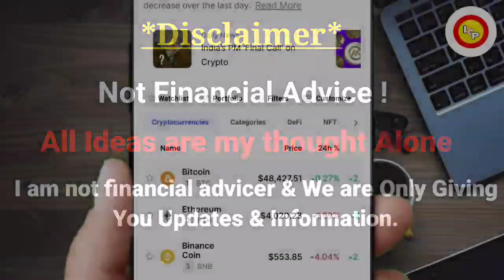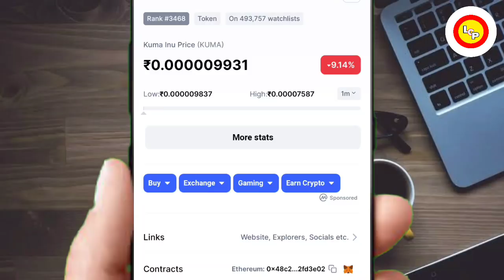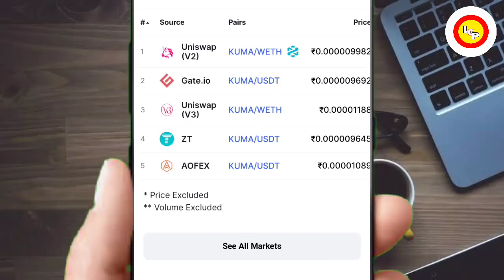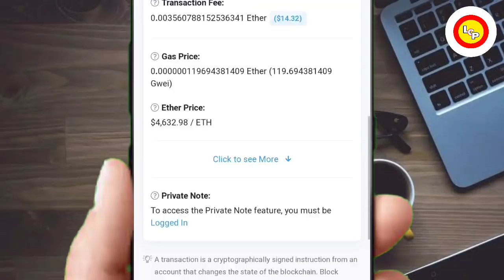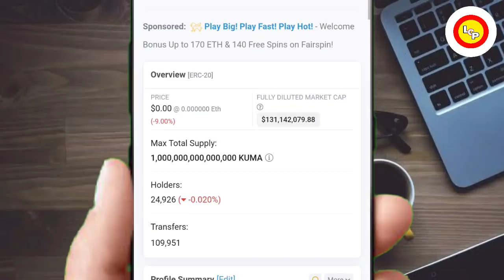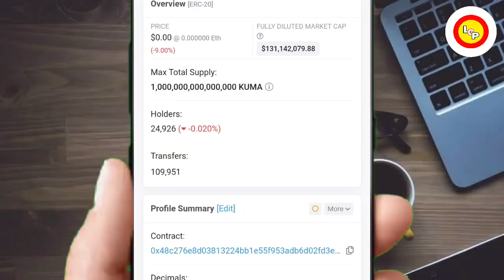📣🚨NEXT SHIBA INU COIN! सिर्फ 100₹ मे 1 करोड़ COIN🤯कहीं ये भी ना छूट जाए😭1000%🚀BEST COIN🔥shiba